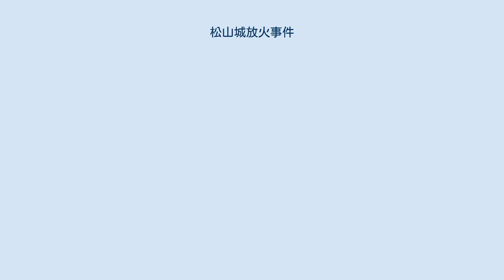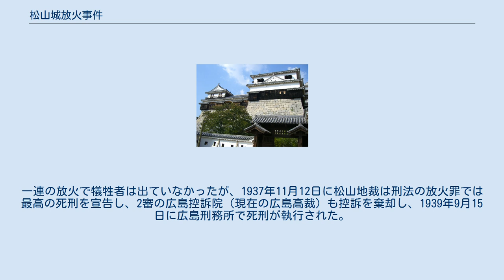松山城放火事件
上にある小天守や北隅櫓などが被害を受けた（戦後再建） 松山城放火事件（まつやまじょうほうかじけん）は、1933年（昭和8年）7月9日に愛媛県松山市の松山城が放火され焼失した事件。
この放火犯人は他にも多くの建物を放火しており、別名を「西日本13府県連続放火事件」ともいう。
 放火犯が最初の犯行に及んだのは1932年（昭和7年）9月15日のことで、まず道後温泉にある道後ホテルが炎上し、19時間後には近くの曹洞宗護国山・義安寺も炎上した。
当初警察は失火か放火かを断定していなかったにもかかわらず、地元新聞社は放火によるものと憶測記事を掲載した。
これは松山のシンボルである松山城が標的にされることを恐れて警鐘のためであったが、不幸にもそれが現実になった。
 そして1933年（昭和8年）7月9日に松山城が放火され、天守は類焼を免れたが、小天守・南北隅櫓・多聞櫓が焼失した。
その後地元紙「海南新聞」（現在の愛媛新聞）に対し、放火犯からと思われる手口を詳細にしるした手紙が寄せられるようになったが、犯人はなかなか判明しなかった。
 犯人は1932年から1936年までの4年間に45箇所（有罪となったのは37箇所）に放火し、被害額120万円を与えた。
放火したのは寺院や学校などの大きな建物で、松山城のほか和歌山県の天理教和歌山教務支庁、那覇の沖縄県立第二高等女学校が焼失した。
また熊本県では列車妨害事件を引き起こしていた。
 熊本県警察は放火現場に血と膿が付着した紙くずから犯人の特定に成功。
おりしも愛媛県に朝香宮訪問に伴う厳戒体制にあった1936年5月に宇和島市に偽名で宿泊中の古川某（当時34歳）を逮捕した。
古川は当時梅毒に罹患しており、そのため手足から血膿がふいていた。
逮捕後西日本各地で学校や寺院などに対する45件の放火と列車妨害にくわえ8件の窃盗を自供し、動機として「火を見ると興奮する」や「焼けば大工や左官の仕事がふえる」など屈折した心理が垣間見えていた。
 犯人の男性は福井県で生まれたが、家庭環境に恵まれず、そのため少年の時代から常習的に窃盗を繰り返しており、連続放火犯として逮捕されたときには前科7犯で刑務所と一般社会を往復していた人生であった。
一連の放火で犠牲者は出ていなかったが、1937年11月12日に松山地裁は刑法の放火罪では最高の死刑を宣告し、2審の広島控訴院（現在の広島高裁）も控訴を棄却し、1939年9月15日に広島刑務所で死刑が執行された。